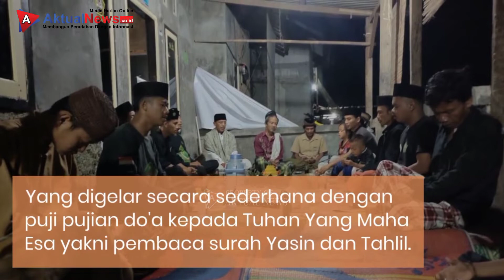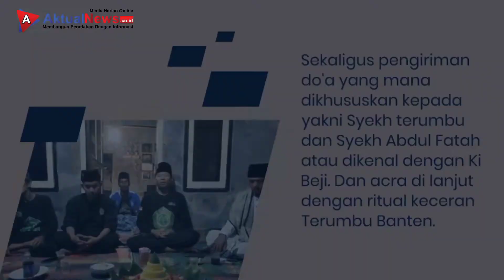Milad Ke-3Th Padepokan Macan Brengos TERUMBU BANTEN, DiRundung Kesedihan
Dalam rangka Perayaan Milad ke tiga tahun Padepokan Macan Brengos Terumbu Banten di wilayah Kabupaten Tangerang.

Yang digelar secara sederhana dengan puji pujian do'a kepada Tuhan Yang Maha Esa yakni pembaca surah Yasin dan Tahlil berlokasi di Kp, sodong1- RT 05/03 Desa Cijeruk, Kecamatan Mekar Baru Kab Tangerang. Sabtu, 15 Oktober 2022.